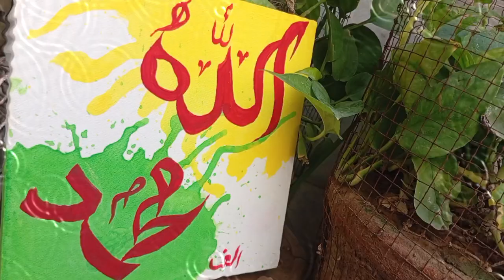beautiful drawing calligrahy drawing calligrphy artdrawing youtuber sketch